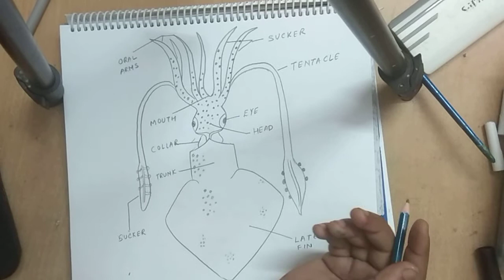How to draw squid (loligo)